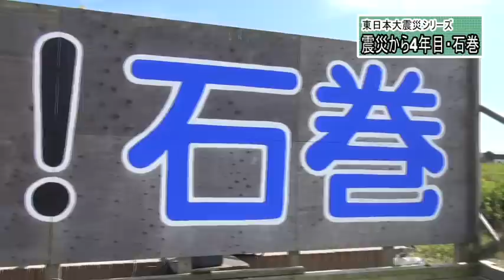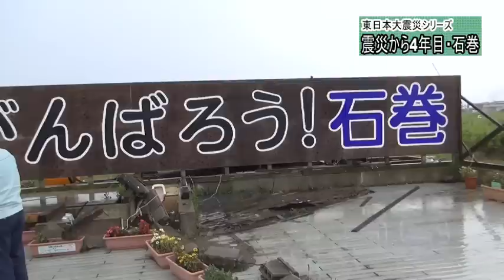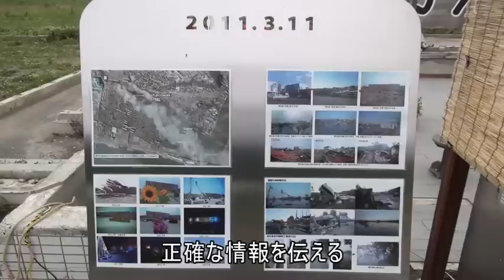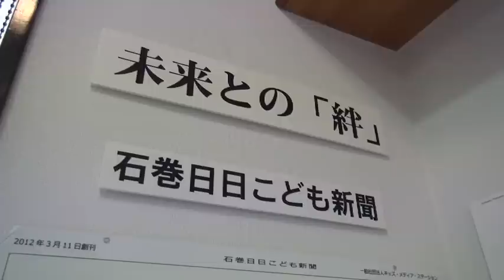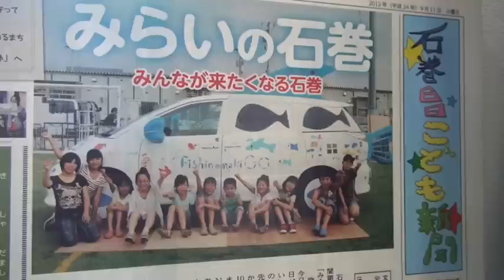東日本大震災シリーズ20 震災から4年目～被災地 宮城・石巻～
2014年6月、震災から4年目の迎えた被災地・石巻を取材しました。制作は文化情報学部栃窪研究室です。